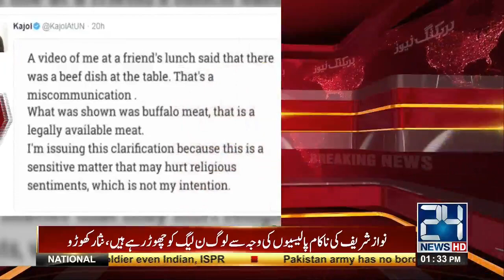Bollywood actress Kajol in trouble after eating beef | 24 News HD